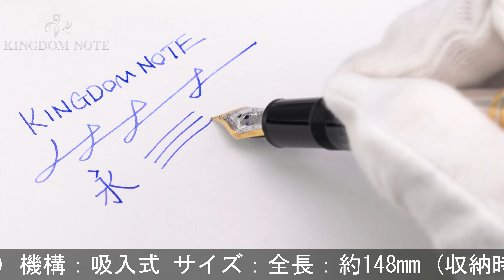MONTBLANC モンブラン 万年筆 マイスターシュテュック ソリテール #1468 スターリングシルバー ル･グラン F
尻軸リングメッキ摩耗、外観スレ･小キズ･小アタリ等使用感見られますが、通常の筆記使用に問題のない実用コンディションです。堂々たる存在感で持ち主を飾るマイスターシュテュックの上級コレクションです。

本体材質：スターリングシルバー
ペン先材質：18金
字幅：F(細字)
機構：吸入式
全長：約161mm (筆記時)
胴軸径：約13mm
キャップ径：約16mm (クリップ除く)
最大径：約19mm (クリップ含む)
重さ：約48g
付属品：なし